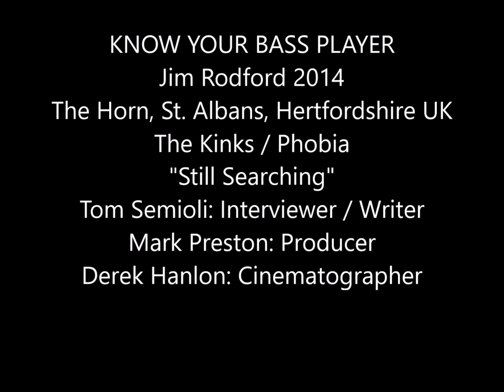Kinks Bassist Jim Rodford Reveals Secret Behind "Still Searching"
"Ray said 'I like the sound of that!"  Inspired by Herbie Flowers' iconic bass passage to Lou Reed's "Walk on the Wild Side," the late Jim Rodford ruminates over the riff that became the brilliant album track "Still Searching" from the woefully neglected final Kinks slab Phobia (1993).Tom Semioli: Interviewer / Writer. Mark Preston: Producer/Director. Derek Hanlon: Cinematographer.